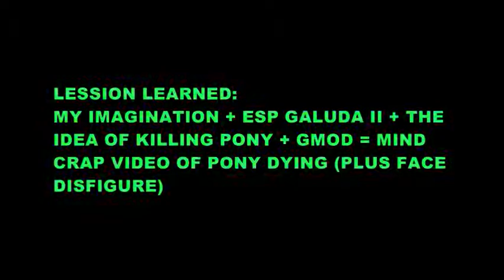Pinkie Pie dies from an unknown force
This video is my way of celebrating the fact that I finally got a mouse that doesn't double click upon a single click and cause other problems. =D
Oh, the "OH JESUS" came from an Azuritereaction video.

The Music used in this video came from the ESP Galuda 2 Soundtrack, I can't find most of them on youtube. Sorry. :(
(If you uploaded the song that are in this video, please put it in the video response of this video)